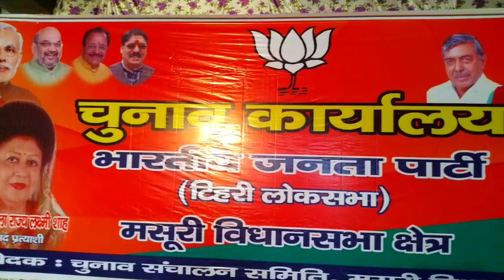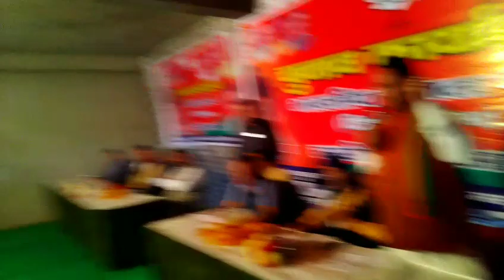CM Uttarakhand TrivendraRawat GaneshJoshiBjp पूजा आरती for Maharani